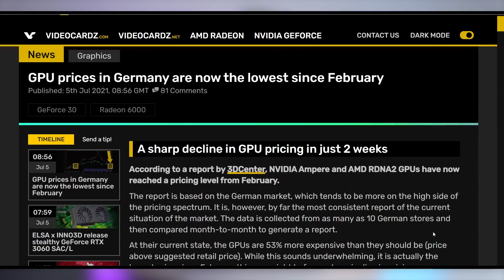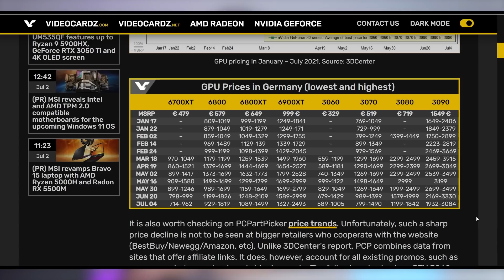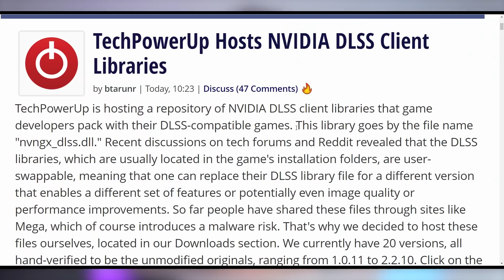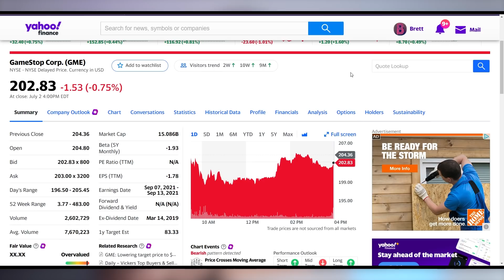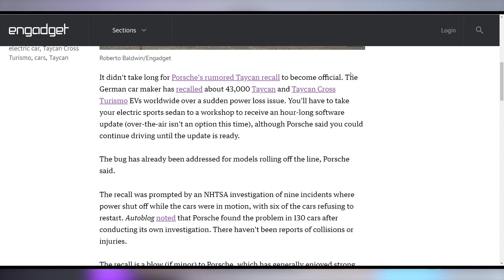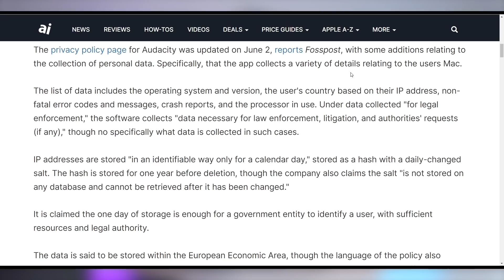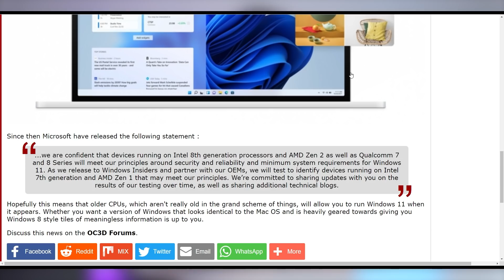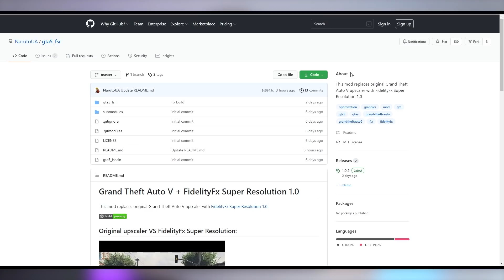GPUs Keep Getting Cheaper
► Get free bacon for life in every Butcher Box with our

Sources & Timestamps!
0:00 - Intro
00:20 - GPU Prices Plunging
02:04 - Sponsor:
03:01 - DLSS Libraries
03:37 - AMD 4700S is a PS5
04:20 - Cryptostonks
04:58 - Amazon Has A New CEO
05:24 - Porsche Recalls All The Taycans
06:17 - Audacity is “Spyware”
07:36 - Microsoft Might Support Older CPUs
08:20 - PowerColor Lists New GPUs
08:34 - FSR on GTA V

Presenter: Brett Sticklemonster
Videographer: Brett Sticklemonster
Editor: Catlin Stevenson
Thumbnail Designer: Reece Hill